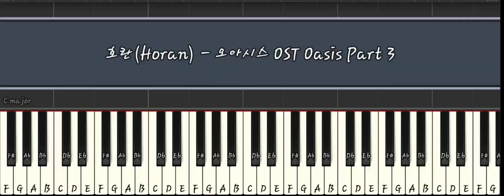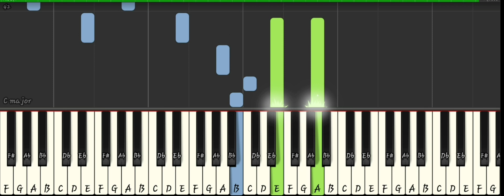호란(Horan) - Chanson triste 오아시스 [OST Oasis Part 3] piano tutorial